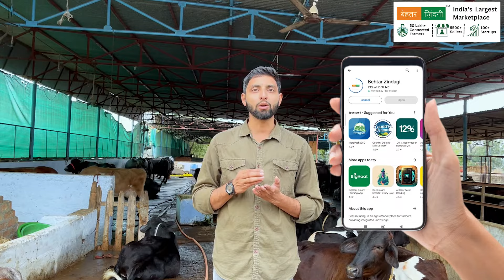Behtar Zindagi | बेहतर ज़िन्दगी - Best Machines to use in Dairy Farming - डेयरी फार्मिंग मशीनें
बेहतर ज़िन्दगी एप् से आर्डर करें या वेबसाइट पर जाकर आर्डर करें